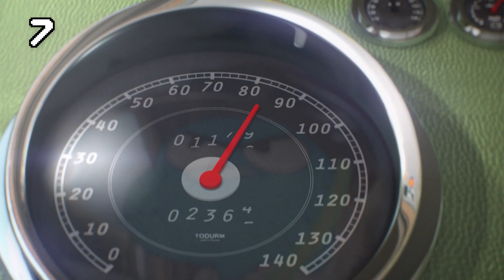O Incrível Mundo de Gumball | 💛 ANAIS 💛 Top 10 dos melhores momentos | Cartoon Network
É a mais fofa, a mais nova e de longe a mais inteligente. A Anais pode ser pequena, mas está cheia de grandes surpresas. Não percas nenhuma delas!

Bem-vindo ao canal oficial do Cartoon Network Portugal no Youtube, o sítio onde podes assistir a vídeos divertidos, clips com músicas das séries, canções e jogos de O Incrível Mundo de Gumball, Nós, os Ursinhos, Teen Titans Go!, Hero Inside, O Destemido Príncipe Ivandoe, Hora de Aventuras, O Mundo de Craig, Maçã e Cebolinha e muitos outros. Prepara-te para dar muitas gargalhadas e junta-te a nós subscrevendo o canal para receber novos vídeos todas as semanas.